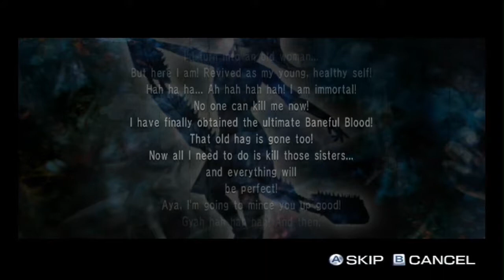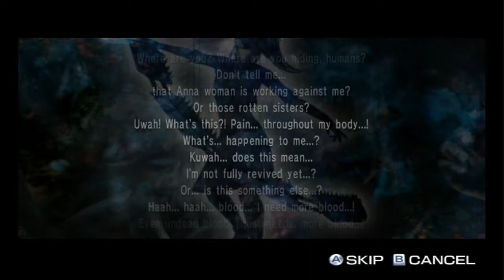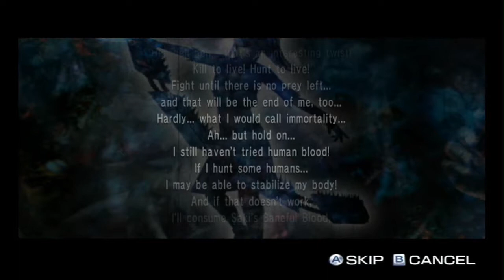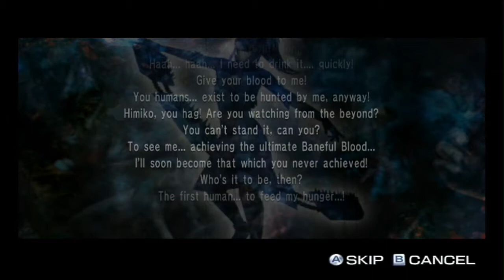Onechanbara: Bikini Zombie Slayers 11 (Misery 1/2)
At this point I might describe this playthrough with the word/name Misery.